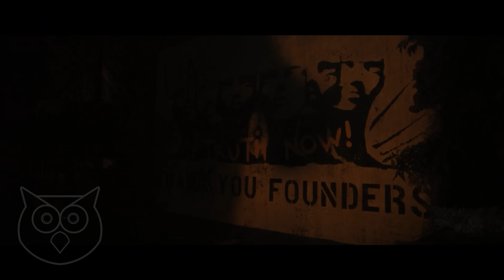SILO S2 - EP. 1 | Julie Is NOT Alone!!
A Nocturnal Critic Recap & Theories of S2: EP. 1 of the Apple TV series SILO.

S2: EP. 1  -  The Engineer